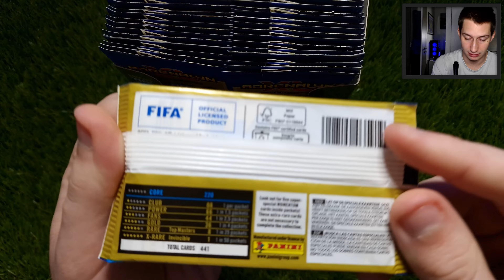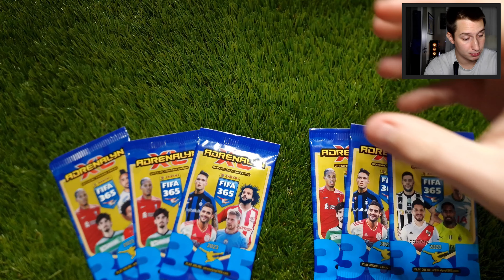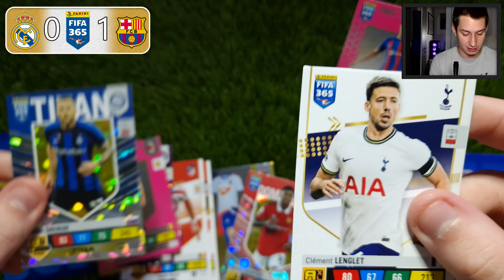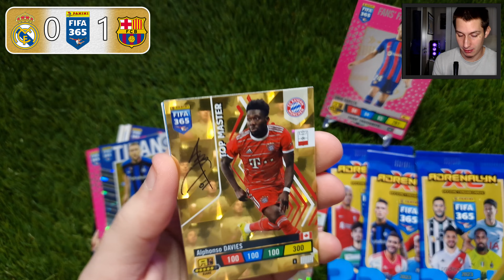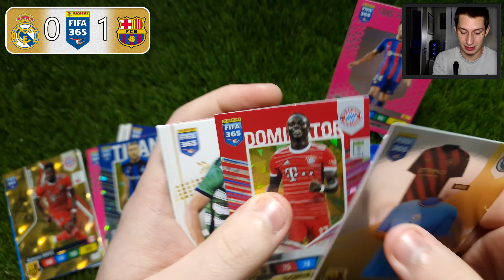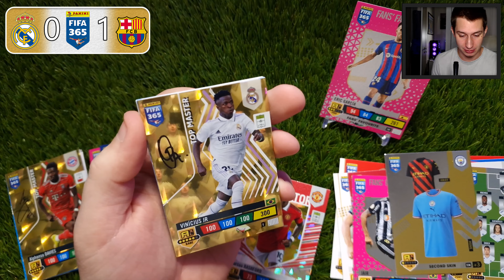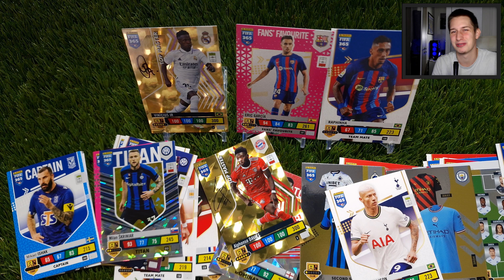Panini FIFA 365 2023 Adrenalyn XL El Clásico | Real Madrid - Barcelona